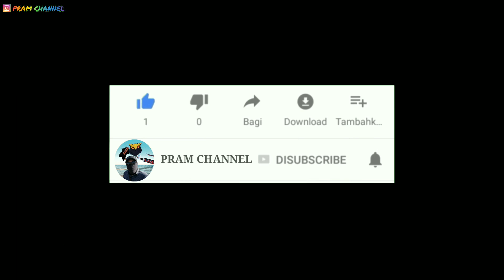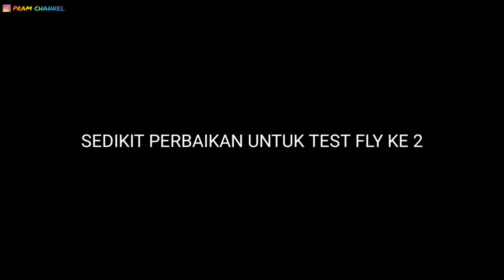LAYANGAN BEBEAN BIG SIZE SELAT DUDE KARANGASMEM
LAYANGAN BEBEAN BIG SIZE ASAL SELAT DUDE KARANGASMEM TES PERDANA DI PADANG GALAK PERTAMA KALINYA DAN SEMPAT NAIK TURUN 3 KALI.

"UNTUK MENIKMATI KWALITAS VIDEO YG JERNIH SAAT MENONTON KLIK TITIK 3 POJOK KANAN ATAS LAYAR DAN PILIH KWALITAS VIDEO 720p".

follow IG pramchannel